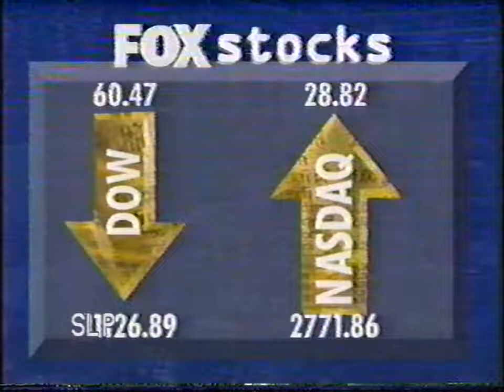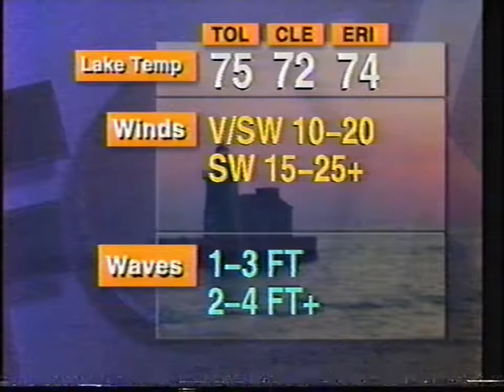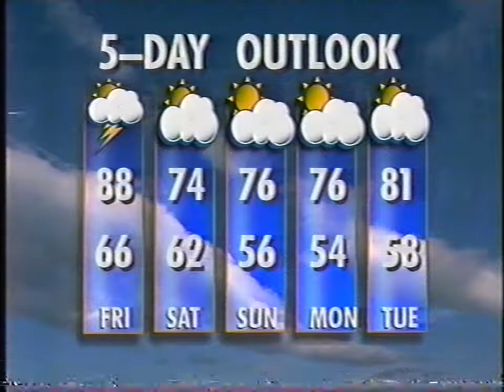Fox 8 news Cleveland Dick Goddard Dog days, laser eye surgery and weather 1999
This fox 8 news clip talks about laser eye surgery and the weather as well as pets.